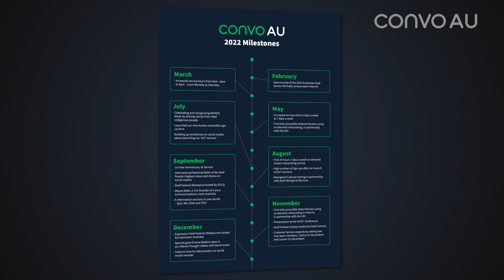End of 2022 message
Kyle, CEO of Convo Australia, sums up what we have achieved over the year - what an incredible year 2022 has been!

Happy New Year from all of us at Convo Australia.  We’re excited to see what we’ll achieve together in 2023!

Don’t have a Convo Australia number?